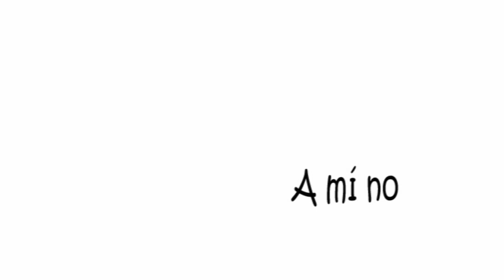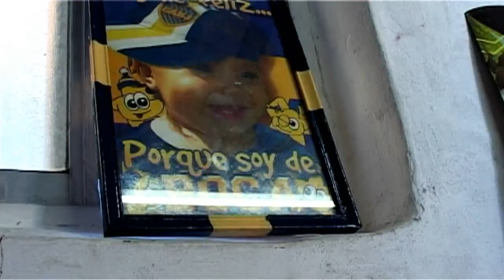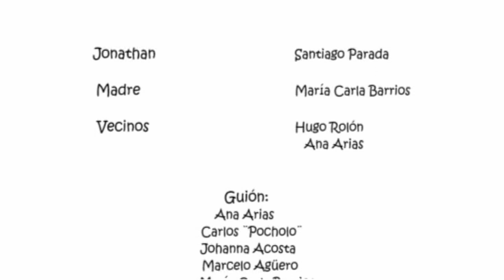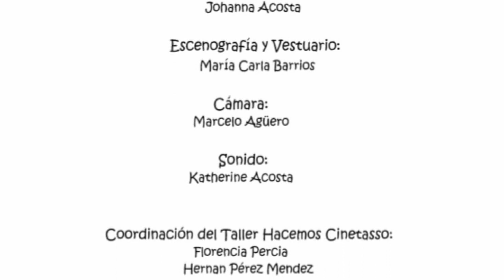Casa Torquato Tasso - Taller de Jovenes- A mí no